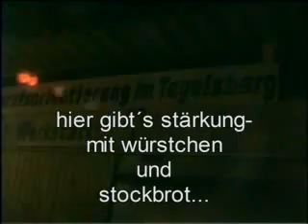hamburg tegelsbarg laternelaufen 2007